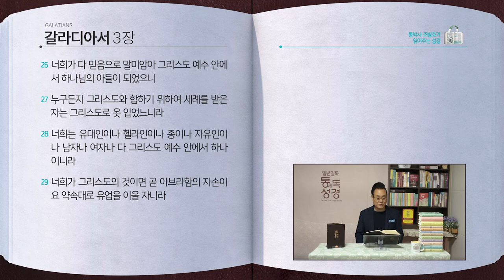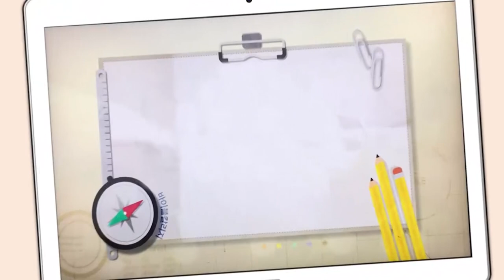[324일] 갈1~3장 | 통박사 조병호와 함께 읽는 성경통독